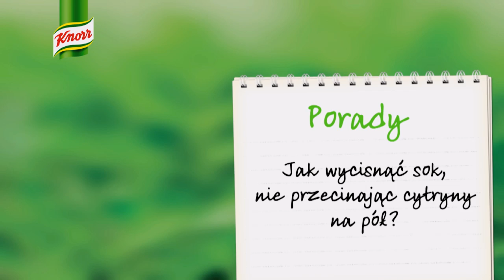Jak wycisnąć sok z cytryny?